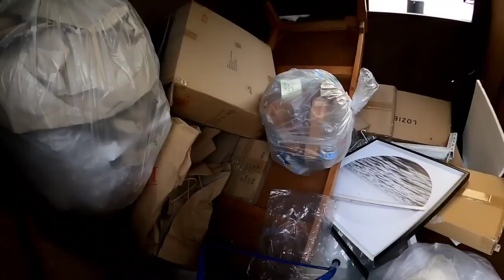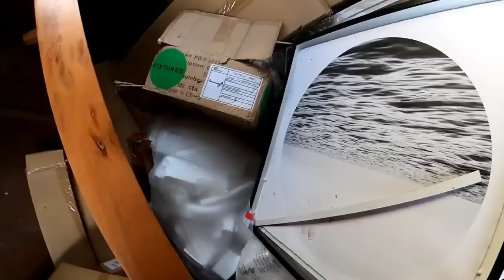Lo que tiran Las tiendas de USA 🇺🇸 ¿Ves esto? ¡Solo míralo! 🤯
NUEVA AVENTURA MI FAMILIA DE YOUTUBE.
Quien haya acuñado el término "la basura de un hombre es el tesoro de otro"; gana la vida.

¿Ves esto? ¡Solo míralo!